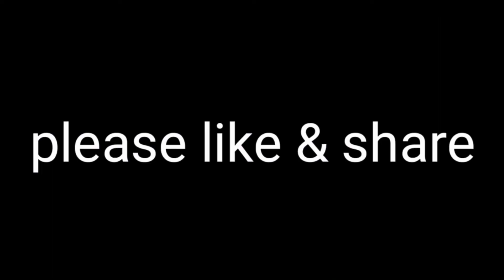బాదం బర్ఫీ | Badam burfi Recipe | Almond Burfi Recipe | Badam katli recipe | in Telugu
రోజూ ఉదయం పూట నానబెట్టిన 4 బాదం పప్పులు తింటే బలంగాను , మెదడు చురుకుగా పనిచేస్తుంది.
చిన్నప్పటి నుండే పిల్లలకు అలవాటు చేయండి.

బాదం బర్ఫీ ,

Badam burfi Recipe,

Almond Burfi Recipe ,

Badam katli recipe,

v channel by venu ,